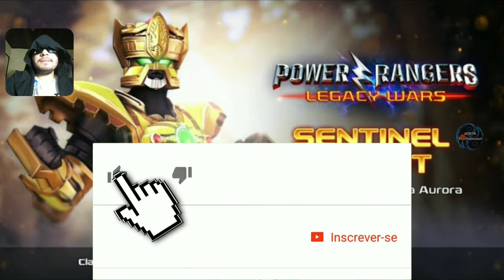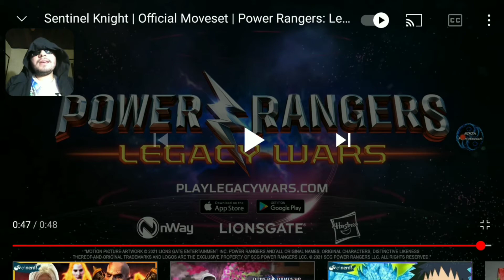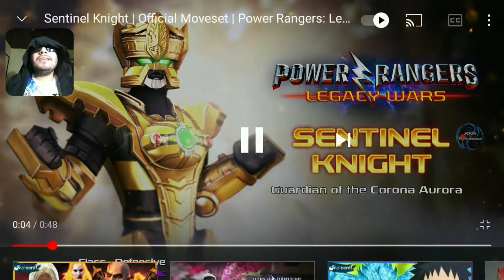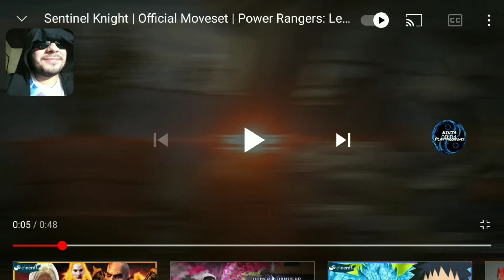"Excelsior!" - Conferindo o Sentinel Knight (Power Rangers Operation Overdrive) - PRLW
"Excelsior!". Um novo guerreiro atravessou a rede de morfagem para ajudar os rangers a luta contra Rita Repulsa, Bison e vosso exército... "Sentinel Knight" (Power Rangers Operation Overdrive) junta-se aos rangers em Power Rangers: Legacy Wars (PRLW). Confira comigo a minha reação ao lançamento do personagem. ;D

DOAÇÕES (para quem quiser ajudar o mano Ninja com o quanto quiser e como puder)

Desde já, inscreva-se no canal (caso ainda não faça parte dessa família Ninja), ative o sininho, deixe o seu Like no vídeo para está dando uma força e provando que você curtiu o conteúdo, comente aí em baixo a sua opinião e compartilhe para os seus amigos o vídeo/canal para está divulgando o meu trabalho, beleza?! Muito obrigado, valeu e...FUIIII!!!